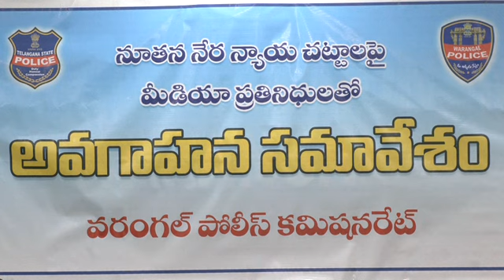Warangal cp press meet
నూతన క్రిమినల్ చట్టాలపై మీడియా ప్రతినిధులకు అవగాహన సమావేశంలో మాట్లాడుతున్న వరంగల్ పోలీస్ కమిషనర్ అంబర్ కిషోర్ ఝా. ఈ సమావేశం లో స్పెషల్ బ్రాంచ్ ఏసీపీ జితేందర్రెడ్డి, సిసి ఆర్ బి ఏసీపీ డేవిడ్ రాజు, ఇన్స్ స్పెక్టర్లు పుల్లాల కిషన్, శ్రీధర్ పాల్గొన్నారు.